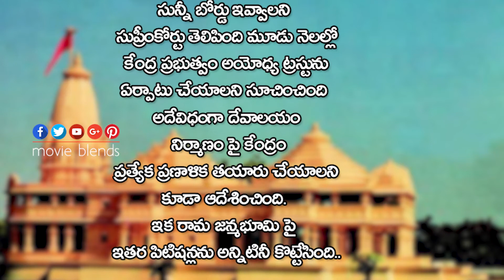Ayodhya LIVE - Hindus Get Disputed Site For Ram Mandir & Muslims Get Alternative Land | Movie Blends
watch Here
Ayodhya NEWS - Hindus Get Disputed Site For Ram Mandir and Muslims Get Alternative Land || Movie Blends